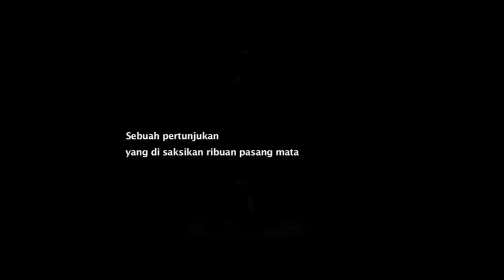SORA MIDO 2menit